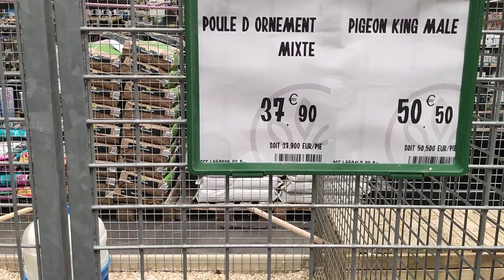6 avril 2024